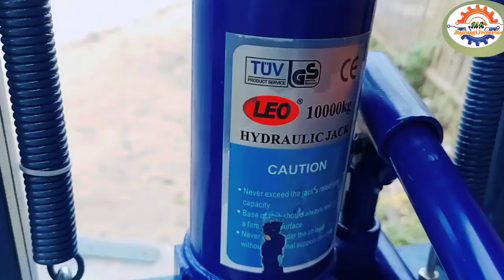How To Make Hydraulic Press Machine हाइड्रोलिक प्रेस मशीन कैसे बनाएं 10 ton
AMAZING IDEA!! MINI HYDRAULIC PRESS WITH YOUR HANDS!!
The country boy has developed an incredible invention! He is a genius
PRENSA HIDRAULICA CASERA . 6 TONS
Man Makes 20 Ton Hydraulic Press From Scrap Metal and Tests